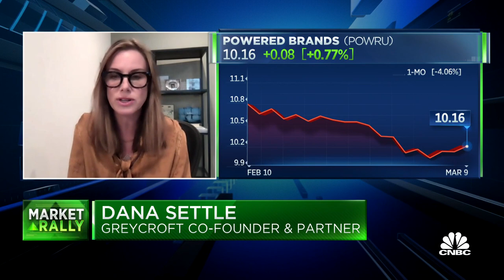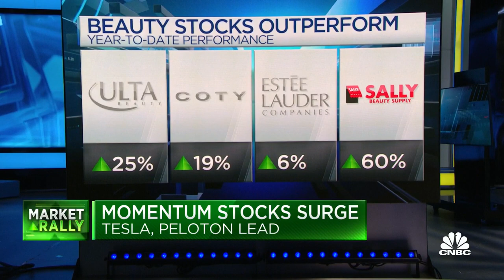Greycroft co-founder Dana Settle on the only women-backed, women-funded SPAC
Dana Settle, Greycroft co-founder and partner, joins 'Power Lunch' to discuss Greycroft's take on SPACs, the decision to focus on beauty brands and her new SPAC deal with entrepreneur Katharine Power.